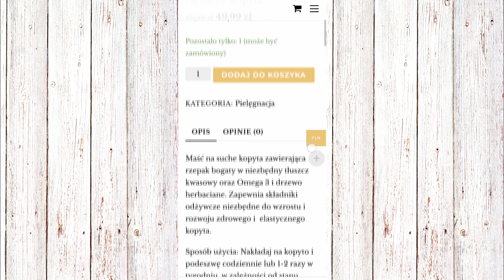EKINAT - NOWOŚĆ W KOŃSKIEJ KOSMETYCE | Poznaj produkty marki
Prezentujemy nowość na polskim rynku jeździeckim - produktu kosmetyczne dla koni, francuskiej marki EKINAT. Zobacz szeroką gamę tych naturalnych kosmetyków i wybierz te, idealne dla Twojego konia.

Produkty Ekinat kupisz w sklepie Eqst. Teraz w promocyjnych cenach